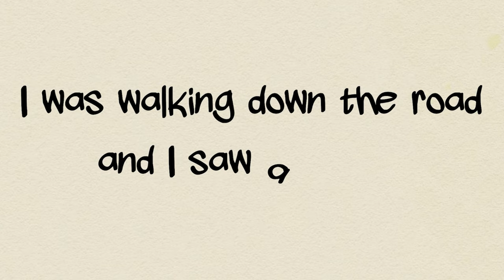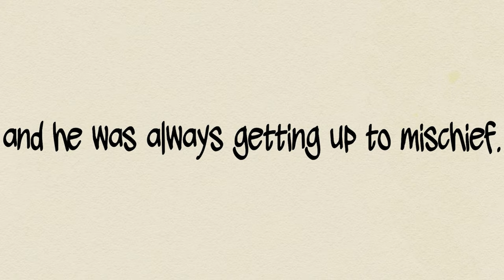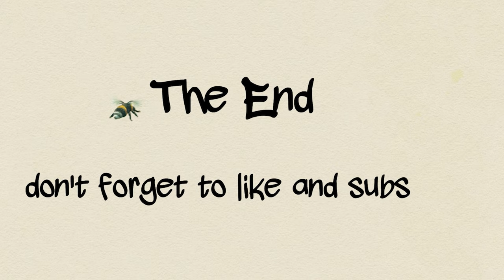The Wonky Donkey - An Animated Storybook for Kids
The Wonky Donkey is a hilarious and heartwarming book by Craig Smith with pictures by Katz Cowley. This has been a favorite of our students in the classroom and can be used to open some awesome conversations about inclusion. We hope you love it as much as we do!

If you like the story, please consider supporting the author by purchasing a copy